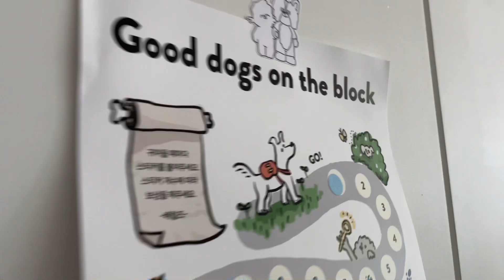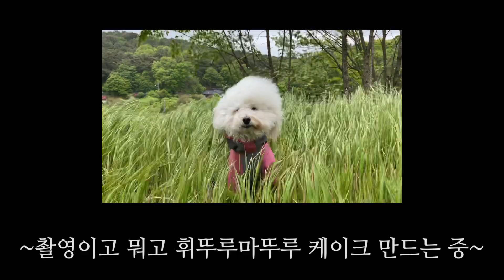개린이날 뭐했니?